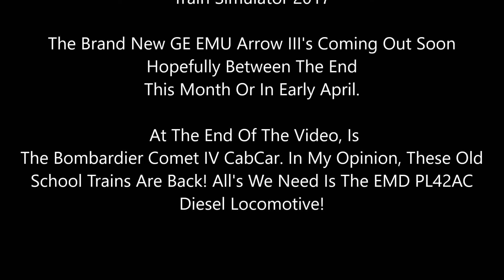Train Simulator 2017 New Jersey Transit Arrow III's EMU's & More (HD 60FPS)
I did't found out couple days ago and why not to put this up! SO PLEASE ENJOY!